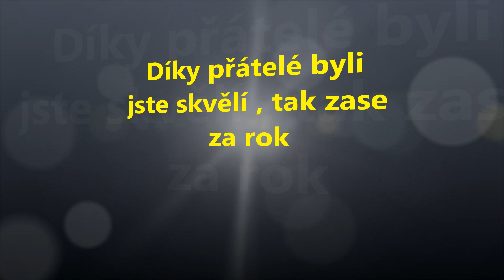Bluegrass párty Mlékojedy 2019 kspela Mlékojedi